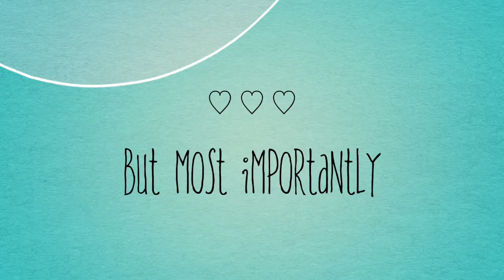Treat Box Tutorial - Milk Carton Treat Box Easy DIY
Treat Box Gift Box Tutorial. Milk Carton Treat Box. In this milk carton treat box easy diy, we use the We R Memory Keepers Gift Bag Punch Board to create this cute gift box! We will follow the directions to the punch board, then do a couple of adjustments here and a nip there and we are done! Get your We R Memory Keepers Gift Bag Punch Board